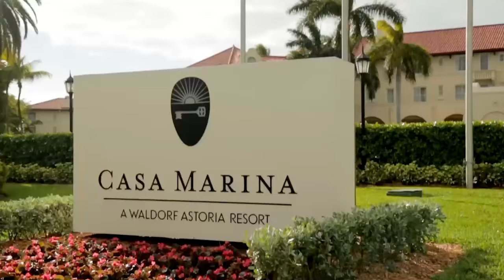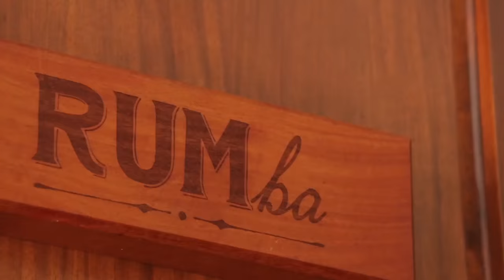Casa Marina Resort Video 2016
Resort video of the Casa Marina, A Waldorf Astoria Resort located in Key West, FL.